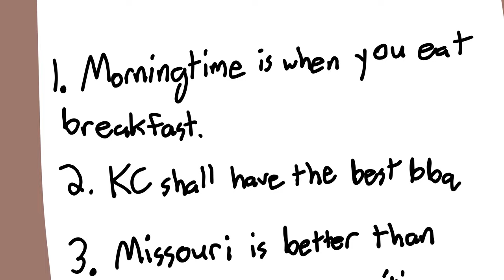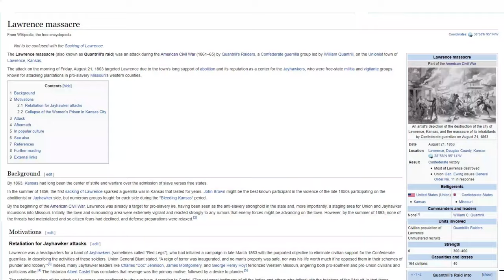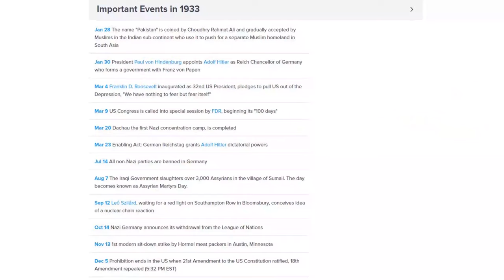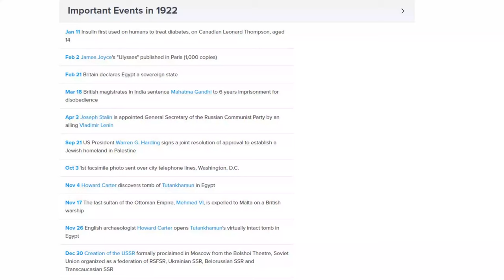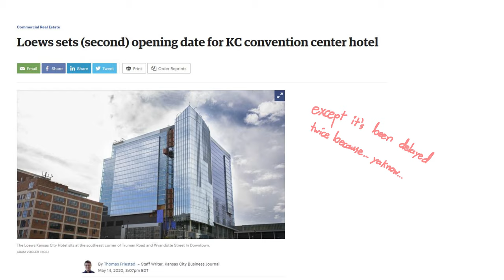The History of Kansas City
Kansas City has a very long and interesting history. In this video I do my best to summarize it.

Barry, Louise (1972), The Beginning of the West: Annals of the Kansas Gateway to the American West, 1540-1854, Topeka, KS: Kansas State Historical Society, pp. 87–88
Pahigaian, Josh; Kevin O'Connell (2004). The Ultimate Baseball Road Trip. Guilford, Connecticut: Lyons Press.

literally I'm just charliesaperson everywhere

That's pretty much everything have a nice day bye